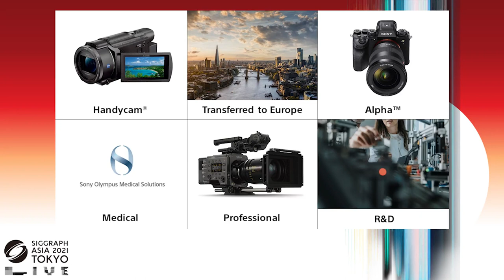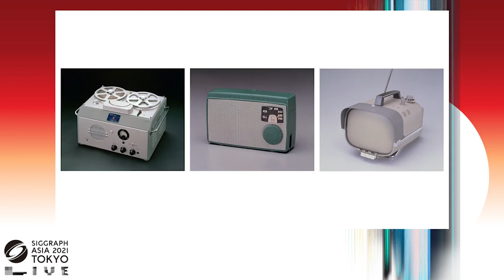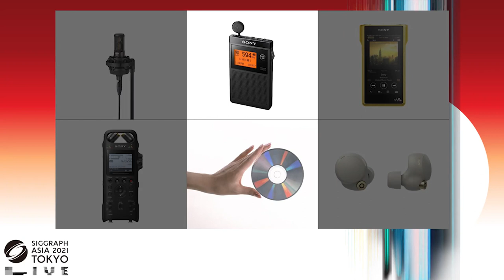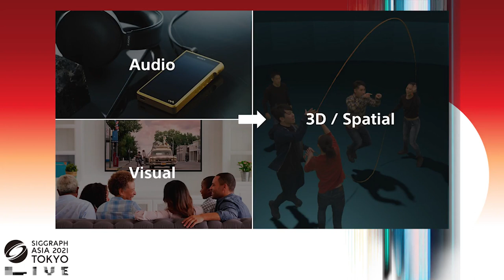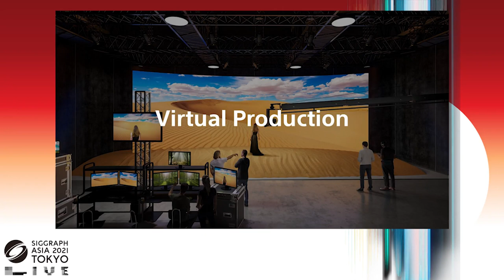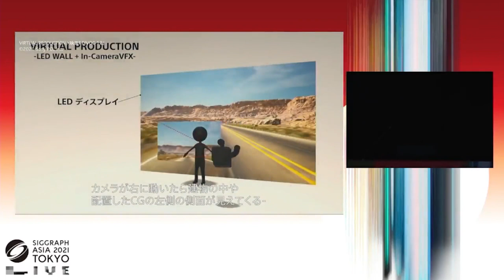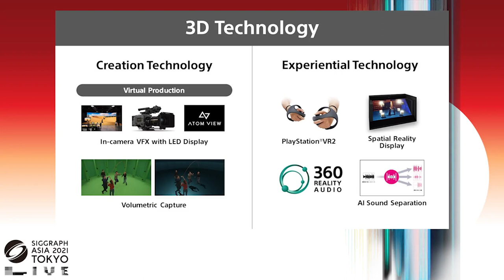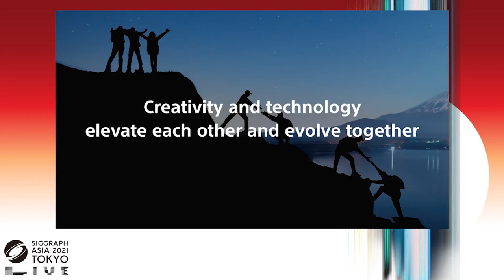SIGGRAPH Asia 2021 Keynote Speaker, Toru Katsumoto | Exec Deputy President & CTO, Sony (In English)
For the first time in SIGGRAPH Asia's history, watch the full Keynote session 'Creativity x Technology - How to fill the world with emotion' on YouTube as Toru Katsumoto brings us through the history of innovation in the creative industry and discusses possibilities enabled by technology made available in the fields of music, movies and games!

SIGGRAPH Asia 2021 took place from 14 - 17 December 2021 in Tokyo, Japan and online. Add to the conversation with the hashtag SIGGRAPHAsia2021.